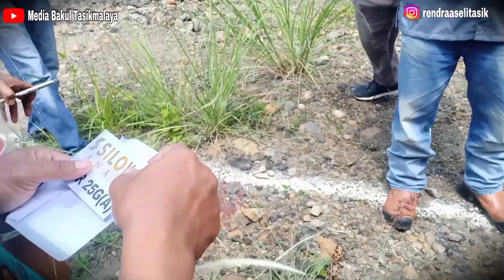RUNNER UP PASTOL SILOKA AWARD GANAMSTAR KATAJI SF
More info video maker dan dokumentasi
Fb Rendra Aseli Tasik II
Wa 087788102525